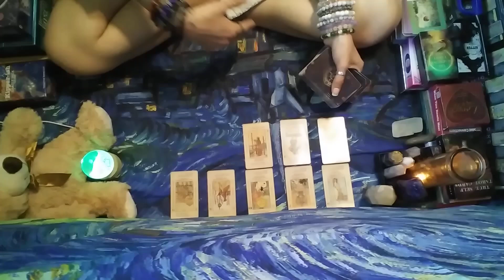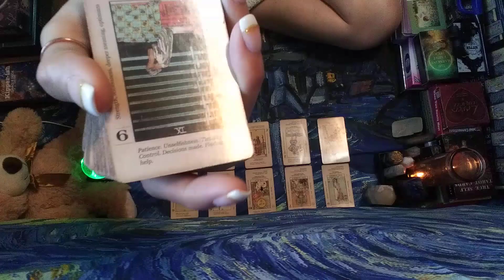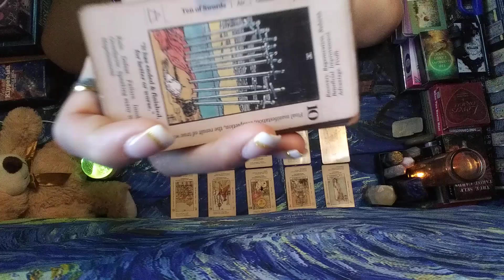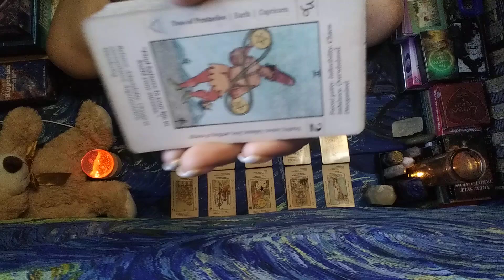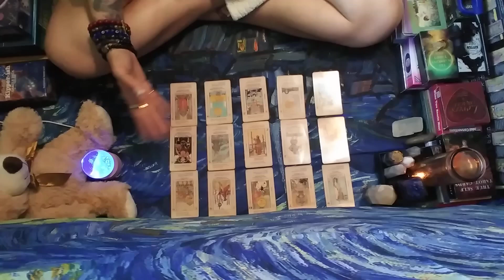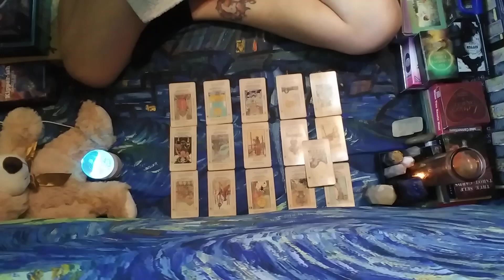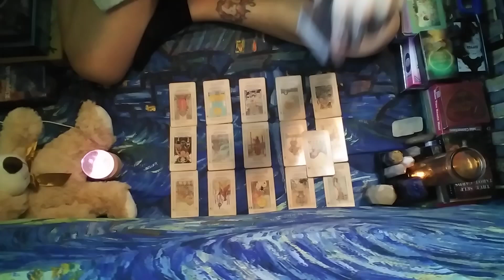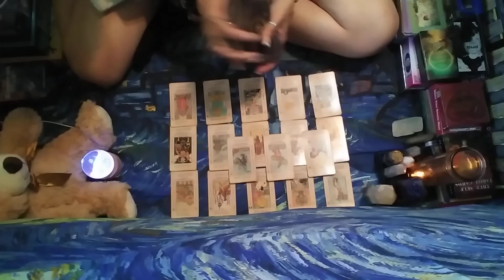2/3🧿Karmic is defeated n is surrendering without a fight cuz their sick n have no more fight in them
💻TikTok🧿: Divine messenger 144k
💻Facebook🧿:Misty Ems Kostar
💻 Instagram 🧿:Misty Ems 13